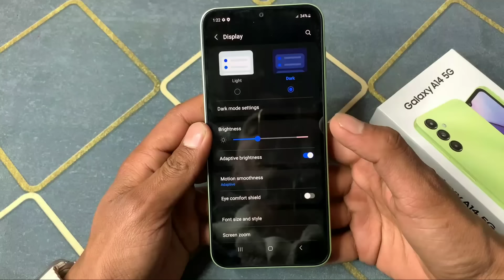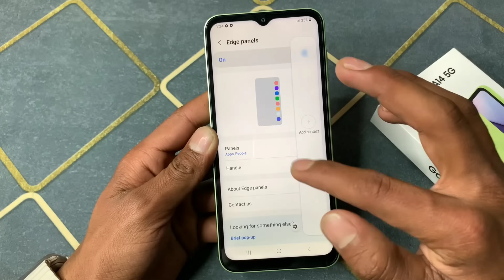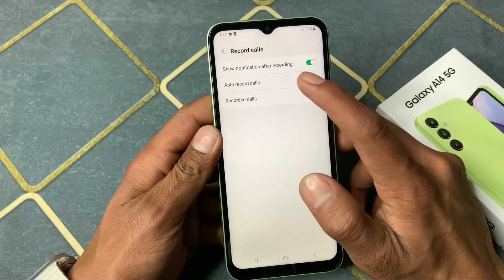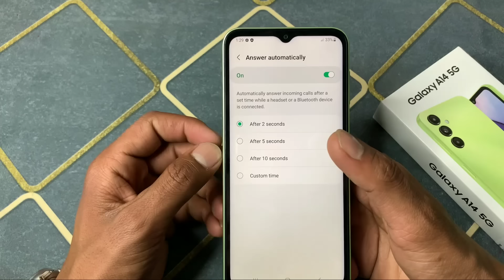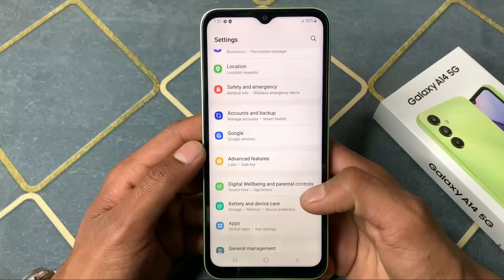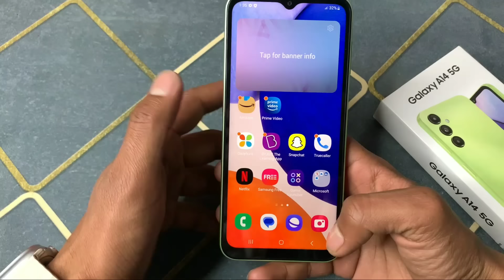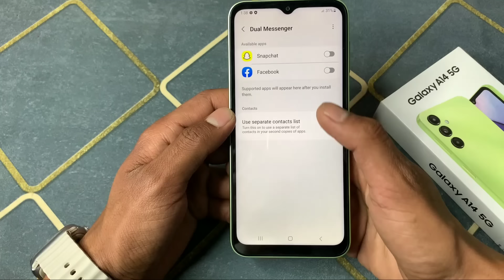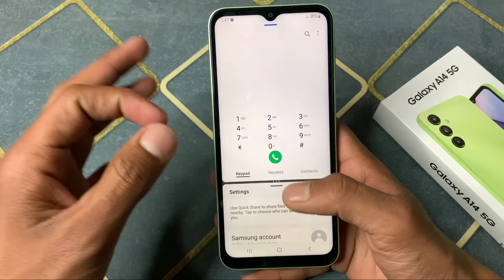Samsung Galaxy A14 5G Top 50++ Hidden Features | Samsung A14 Tips & Tricks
Aaj Hum Tips & Tricks Batane Wale Hai Samsung Galaxy A14 5G Ke...

Samsung galaxy a14 ka lock kaise tode
Samsung Galaxy a14 5g hidden features